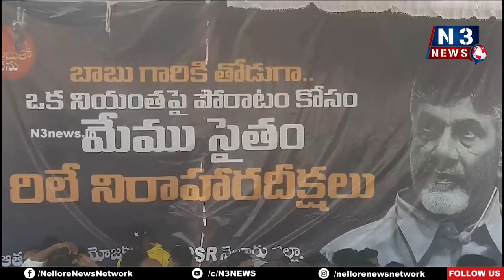వైసీపీని ఛీ కొడుతున్న ప్ర‌జానికం | Ex Min Anam Ramanarayana Reddy on Chandrababu Naidu arrest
- జ‌గ‌న్‌ది అరాచ‌క పాల‌న - ఆనం
- ఆత్మ‌కూరులో టీడీపీ రిలే నిరాహార‌దీక్ష‌లు